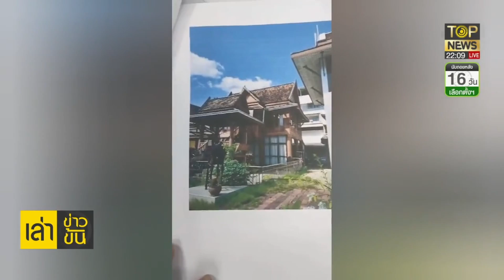หลวงพี่ย้อย-นายกฯสื่อเมืองคอน ให้ปากคำตร.เรื่องปิดปากนักข่าว | เล่าข่าวข้น | TOP NEWS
โฆษณาติดต่อ